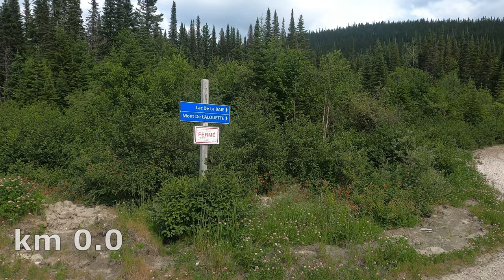Mont de l'Alouette Trail Running Review | ZEC des Martres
Virtual trail run on Mont de l'Alouette, a mountain in the ZEC des Martres near Lac-Pikauba, Charlevoix (Quebec, Canada). It is a short not too technical trail but the view at the summit is great as you have a 360° view of the mountains and lakes of Charlevoix since you are at an altitude of 1055m (one of the highest peaks of the region).